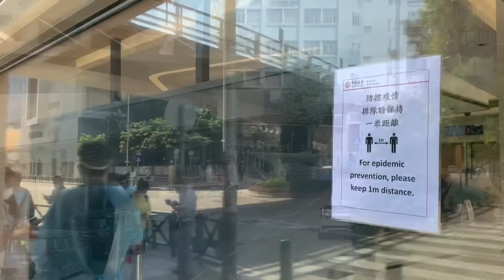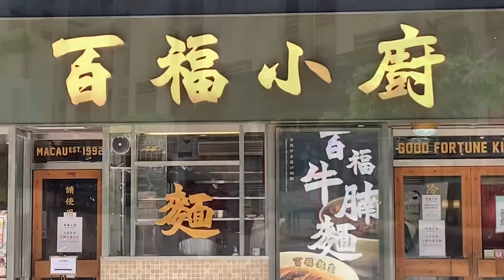商界人士:望政府補貼中小微企舖租 ! 資助企業在澳僱員3個月最低工資 ! 推出貼息加按措施